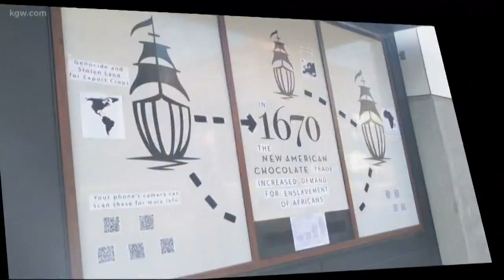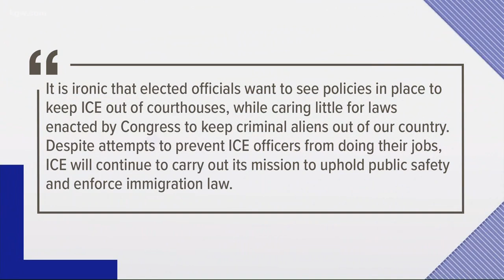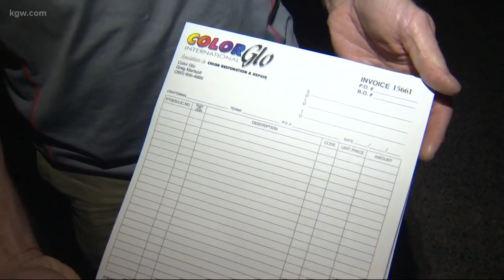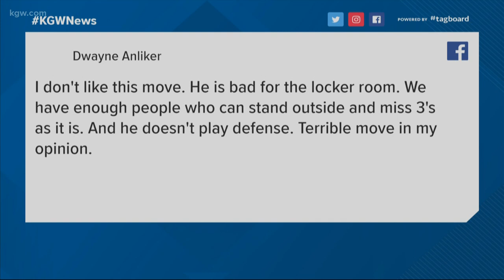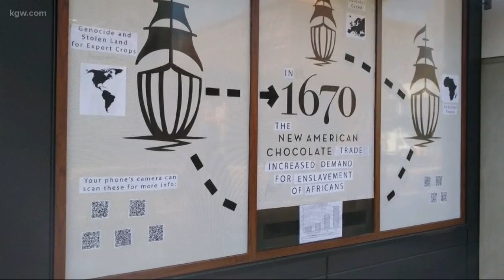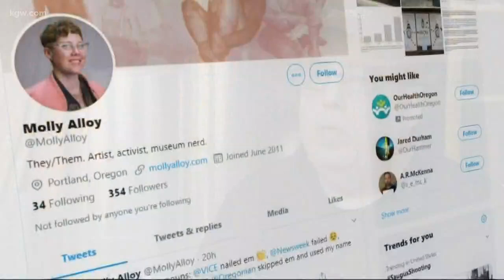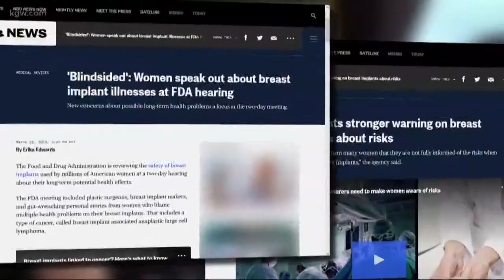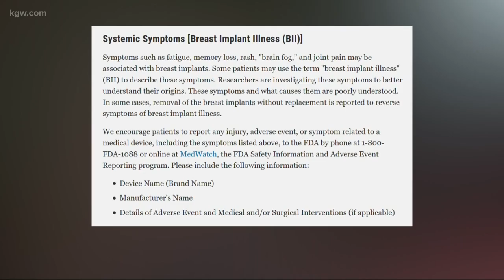Top Stories: 11 p.m. 11-14-19